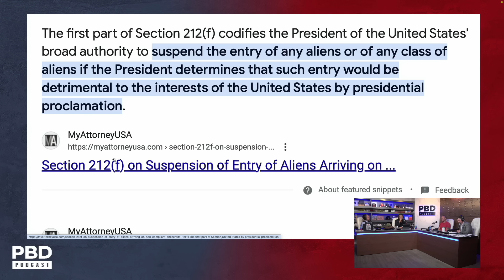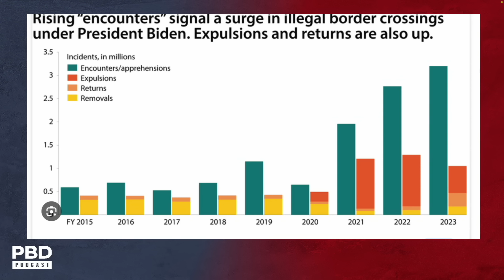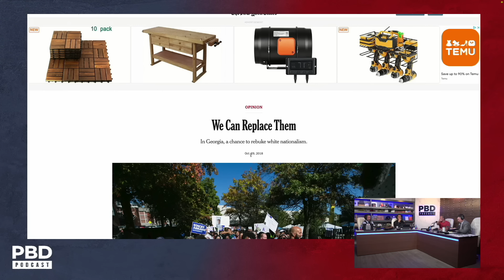“Full of Sh*t” - Dan Bongino SLAMS Alejandro Mayorkas Over Biden Border LIES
Alejandro Mayorkas is in the news again, and Dan Bongino is not having it. Listen to the former Fox News anchor criticize Biden's Border Chief over his repeated failures.
Patrick Bet-David, Tom Ellsworth & Vincent Oshana cover the biggest stories in politics, business, current events and more!

Purchase the new "Allegedly" t-shirt & a "Future Looks Bright" hat, get a FREE "Future Looks Bright" t-shirt and VT Pin

Join "The Minnect League Championship" to win a night of dinner & cigars with Patrick Bet-David